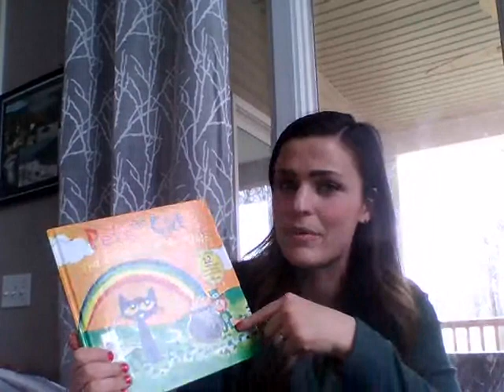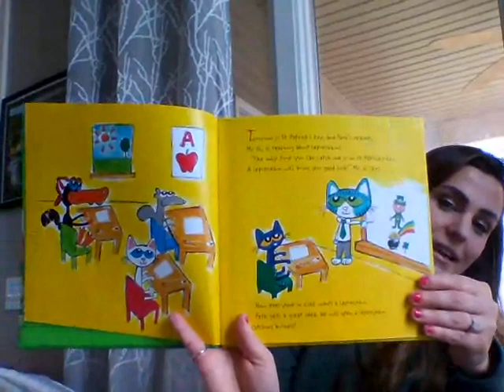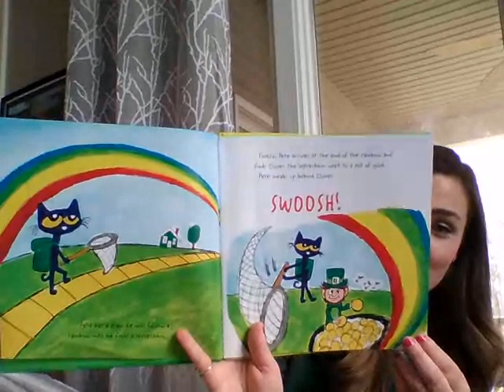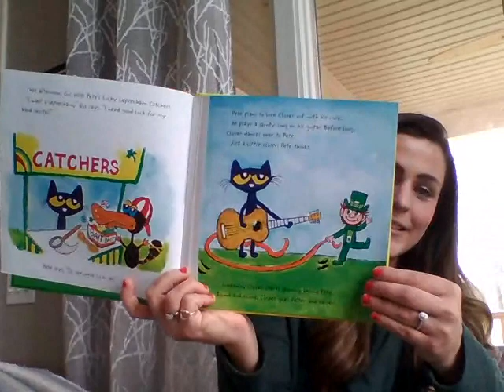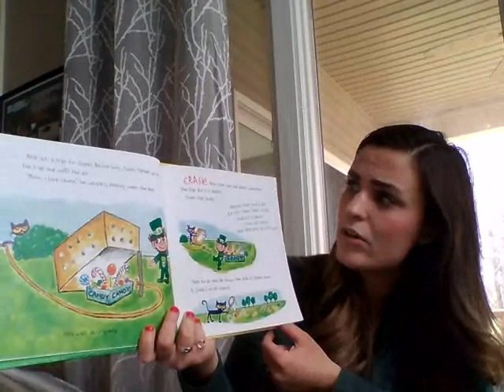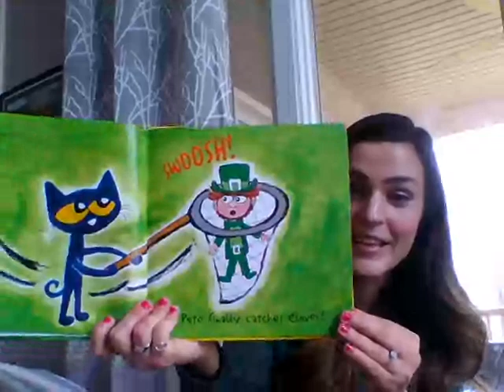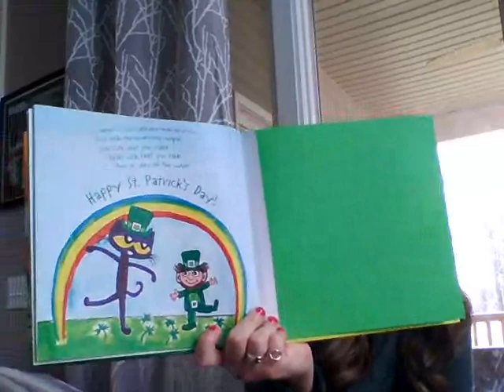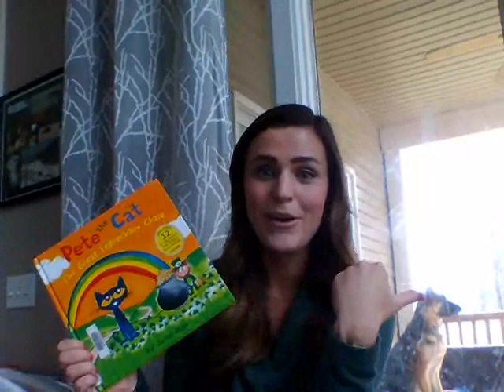Miss Swan Reading a Pete the Cat St. Patrick's Day Read Aloud!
"Pete The Cat The Great Leprechaun Chase" by James Dean